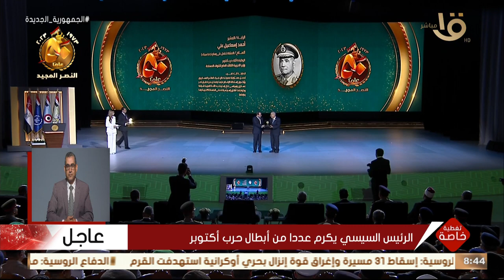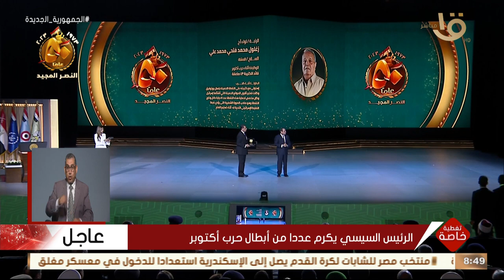الرئيس السيسي يكرم عددا من أبطال حرب أكتوبر